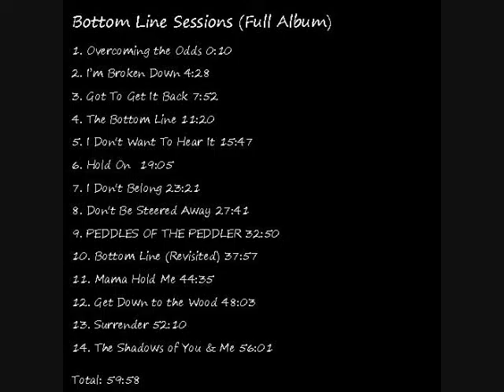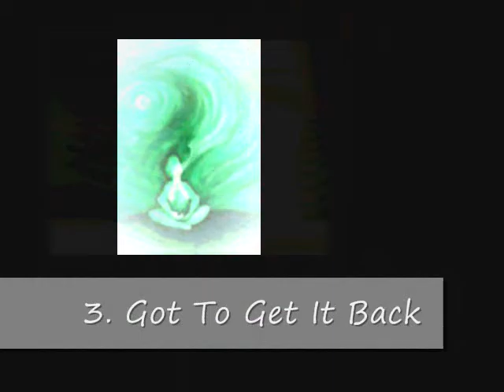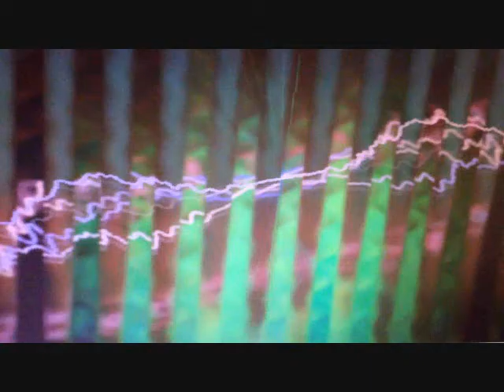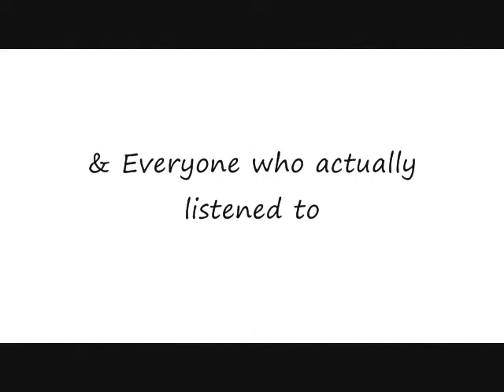Bottom Line Sessions (Full Album)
Bottom Line Sessions (Full Album) (click time next to song to play)
1. Overcoming the Odds 0:10
2. I’m Broken Down 4:28
3. Got To Get It Back 7:52
4. The Bottom Line 11:20
5. I Don't Want To Hear It 15:47
6. Hold On  19:05
7. I Don't Belong 23:21
8. Don't Be Steered Away 27:41
9. PEDDLES OF THE PEDDLER 32:50
10. Bottom Line (Revisited) 37:57
11. Mama Hold Me 44:35
12. Get Down to the Wood 48:03
13. Surrender 52:10
14. The Shadows of You & Me 56:01
Total: 59:58